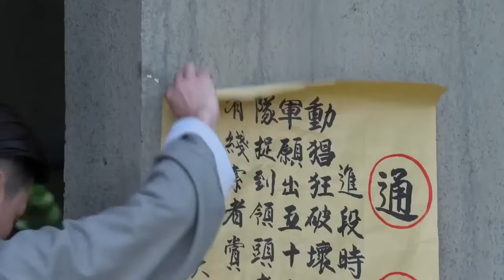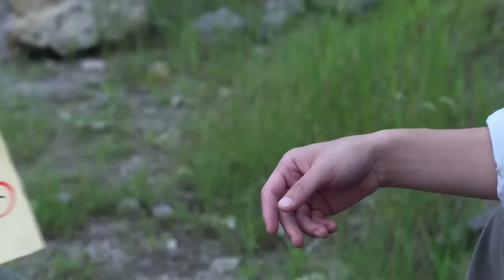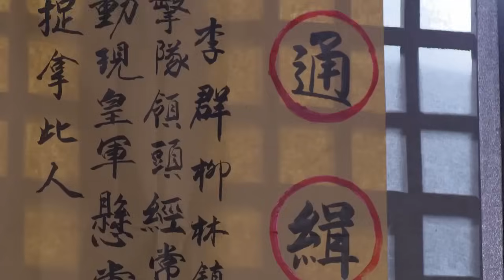【抗日電影】 目睹家人遭日軍殺害，小夥暴怒組建暗殺隊復仇，一舉殲滅日軍！ ⚔️ 抗日 | 戰爭 | 神槍手 | 动作电影 Action/War film HD | 槍戰-歡迎訂閱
劇名(Drama Name)：踏破硝煙 [ Gunpowder ]

TPXYZZ